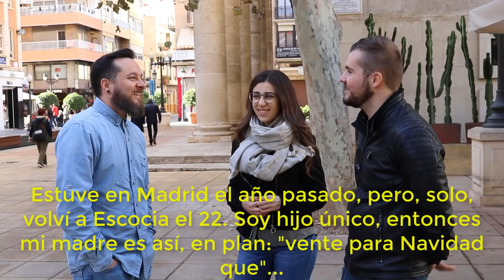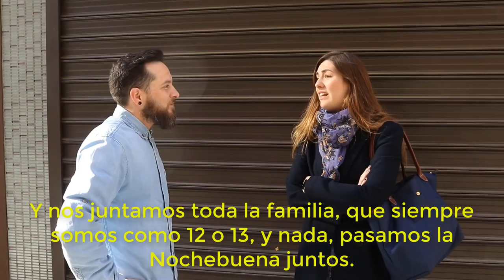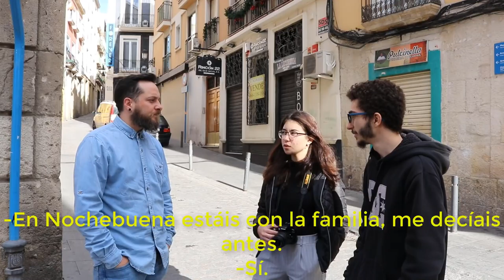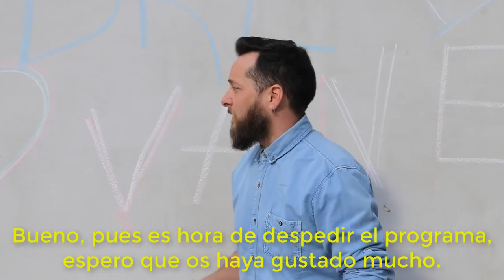46 Cómo celebramos las Navidades los españoles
Canal para aprender español